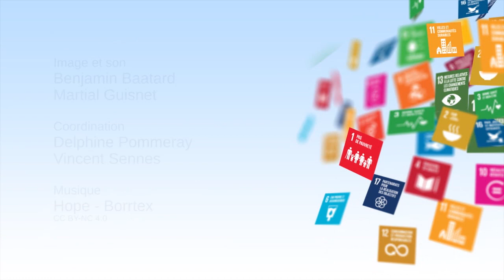مقدمة تاريخية عن أهداف التنمية المستدامة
يناقش "جان ميشيل سيفيرينو"، رئيس شركة المستثمر والشريك - في الفيديو الأصلي - أهداف التنمية
المستدامة. يستعرض على وجه الخصوص الأهداف الإنمائية للألفية، ثم عمليات تقرير أهداف التنمية المستدامة.